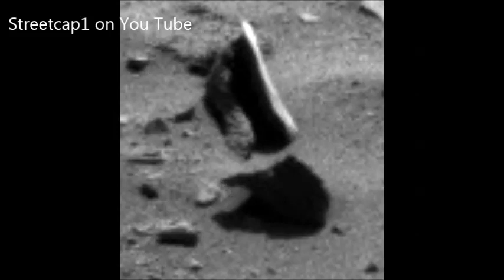Floating Mars Device?